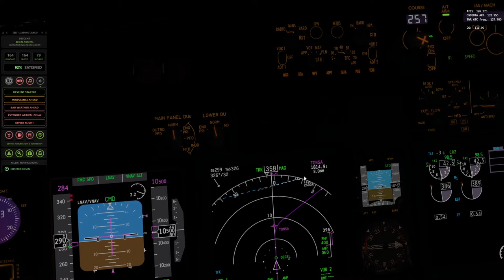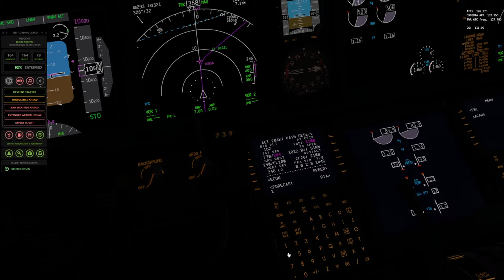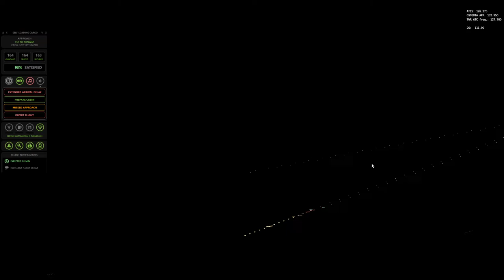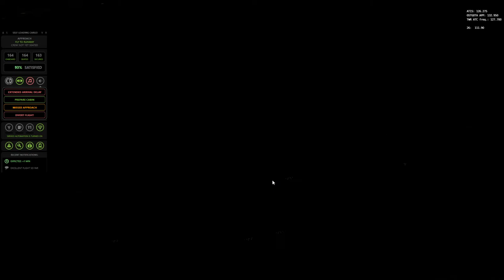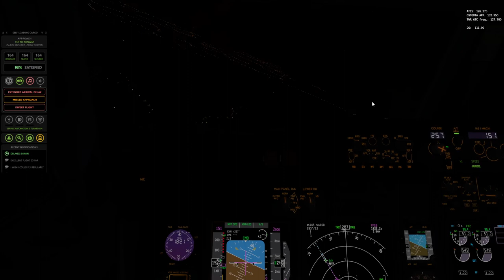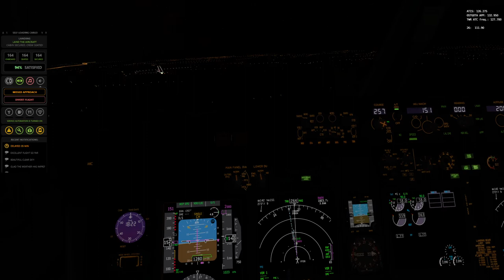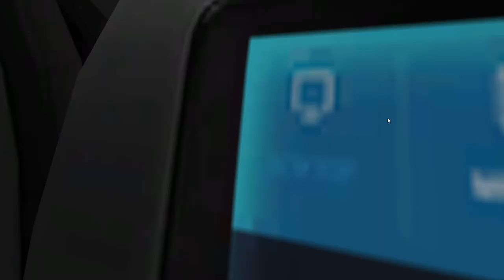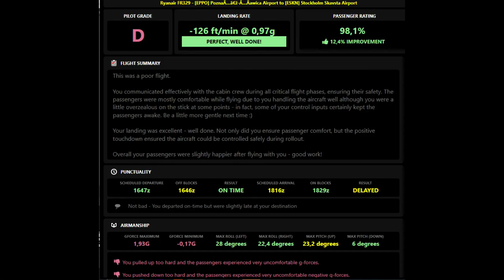XPlane 11 #80 EPPO - ESKN Lądowanie i powtórki z lądowania